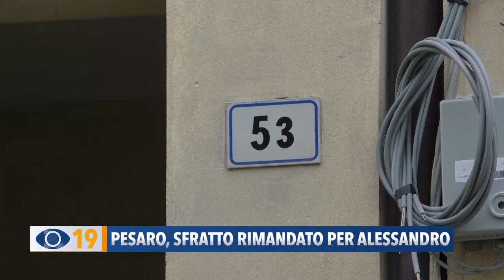Pesaro: sfratto rimandato per Alessandro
Ci spostiamo a Pesaro dove questa mattina è stato rinviato lo sfratto della famiglia Moneti, per assenza della forza pubblica. Una situazione delicata in particolare per Alessandro, un giovane imprenditore agricolo in carrozzina.